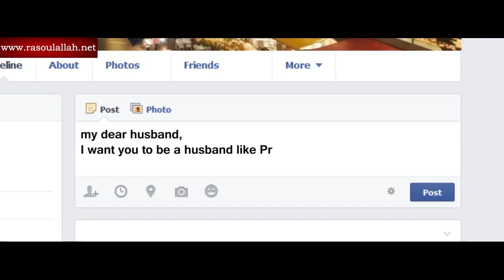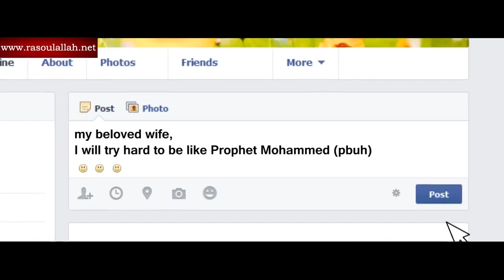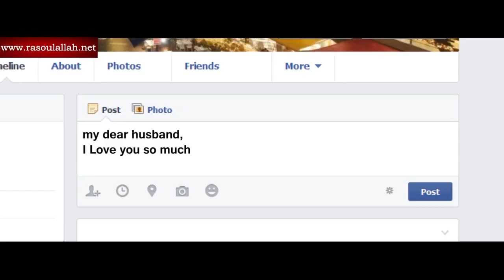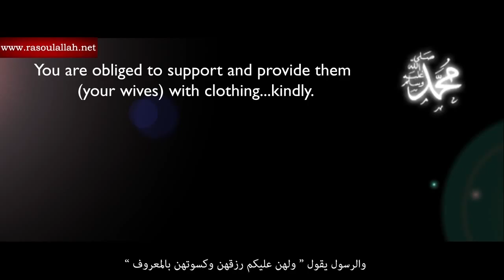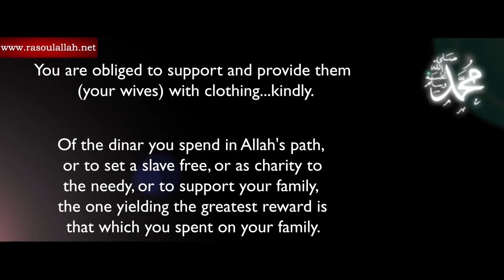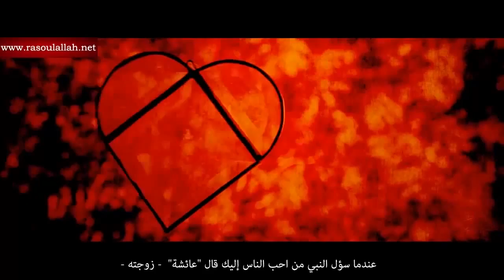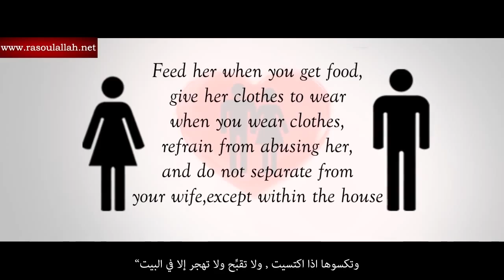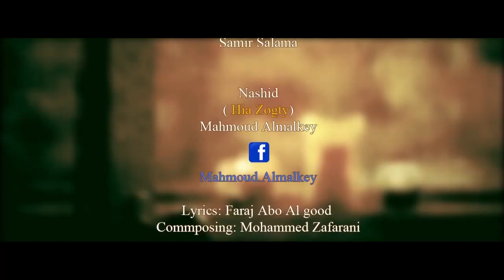Prophet Muhammad The Perfect Husband